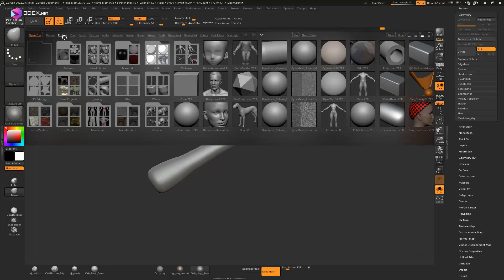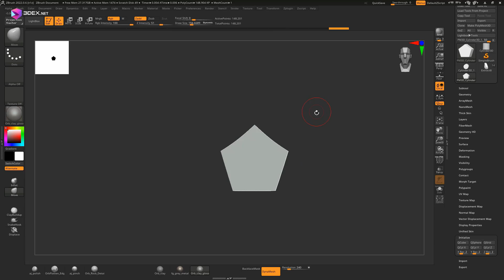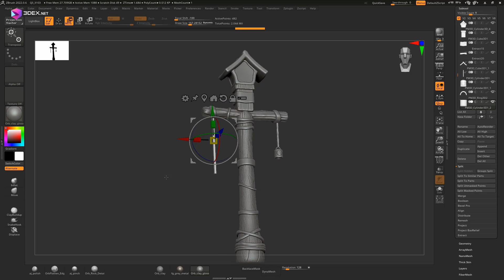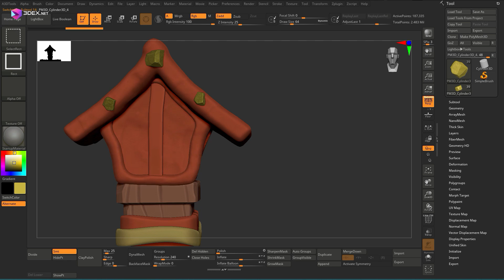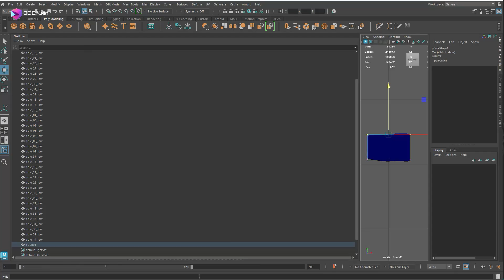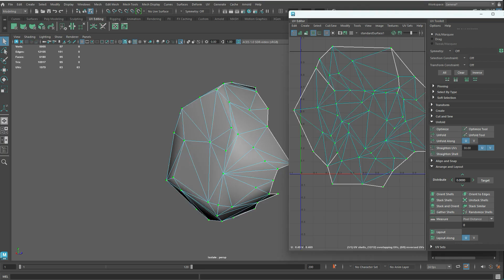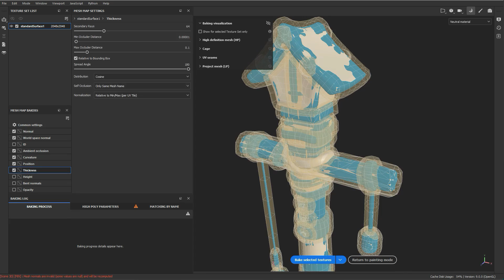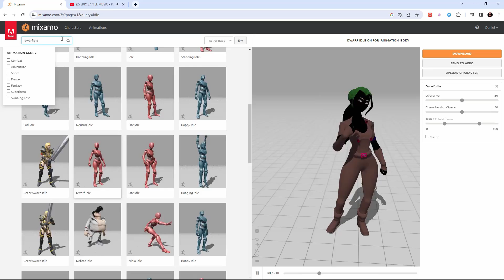Modeling and Sculpting a Stylized Wooden Pole with Maya 2024, Zbrush, and Substance 3D Painter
W- move
E- rotate
R- scale
1 - standard mode
2- subdivision mode with cage
3- subdivision mode
4- wireframe
5 - shaded mode
6- texture mode

__Music :
Arcade Summer - Relaxo Paradiso
blanknam3d - Confident Pressure
Bronski Beat - Smalltown Boy - BenGSynth
TANDY® 1000™ - Mommy Issues
Konyac - BREAK